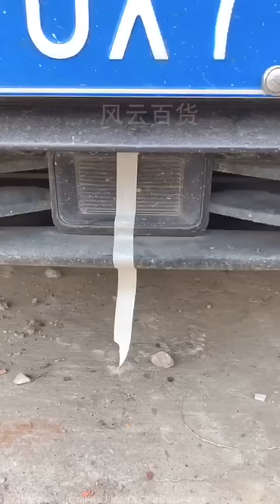Neutral rust removal spray